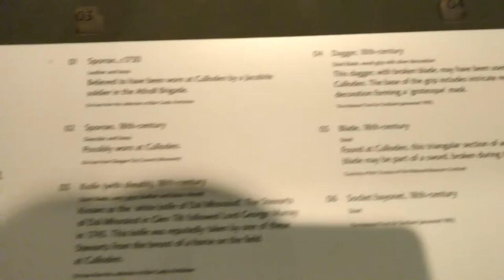Weapons from Culloden Battlefield in Scotland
Found after the Battle on 16th April 1746